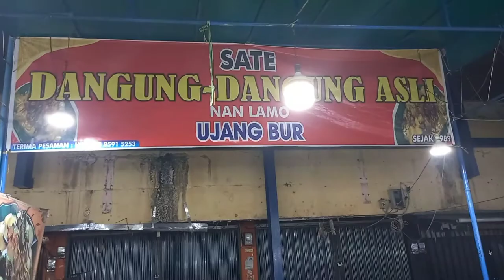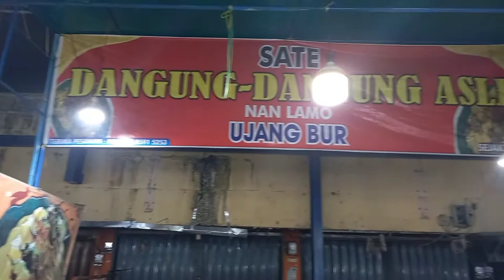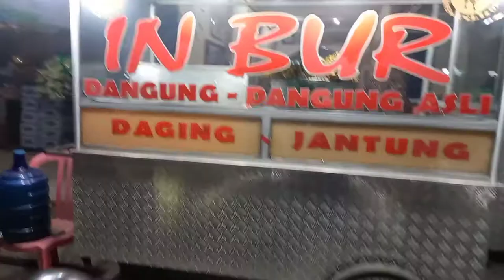Sangat Nikmat, Sate Danguang Danguang yang dimakan di Daerah asalnya.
Berkuliner saat berjalan-jalan adalah sangat membahagiakan. Jalan-jalan dan berkuliner adalah seperti pasangan yang saling melengkapi.

@marlinaarmansyah-link8838 mengajak Sahabat semua untuk menikmati sate danguang-danguang langsung di daerah asalnya, yaitu daerah Danguang-Danguang, Payakumbuh, Sumatera Barat.